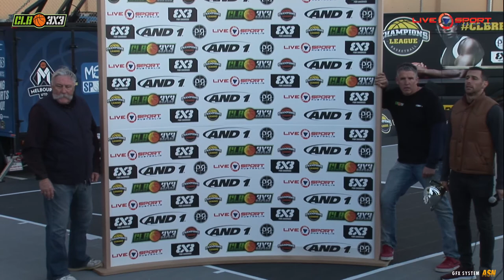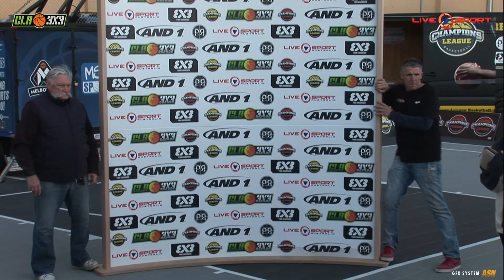CLB3X3 2017 - Grand Final (Townsville vs Darwin) | 7 May 2017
Townsville defeated Darwin 13-10 in the Grand Final of the 2017 CLB3X3 Summer Series Grand Final.
Townsville feature Luke Schenscher, Peter Crawford, Tim Keating and Cameron Springall. Darwin was represented by Anthony Golden, Jerron Jamerson, Jerrell Sanders and Emmanuel Siriotis.